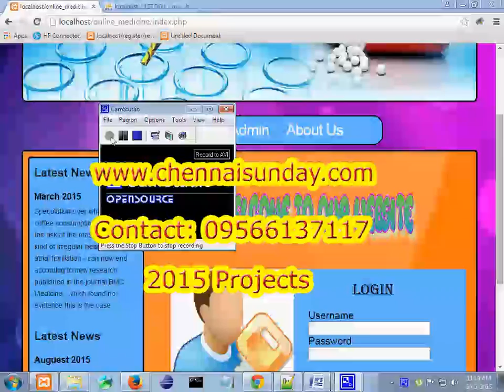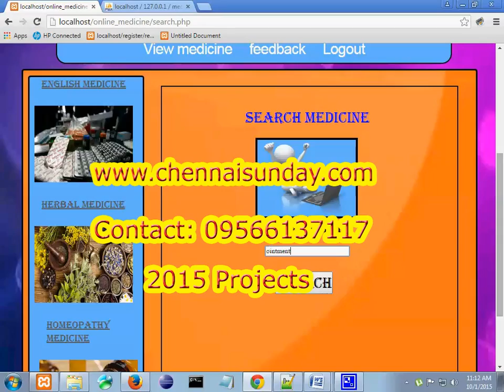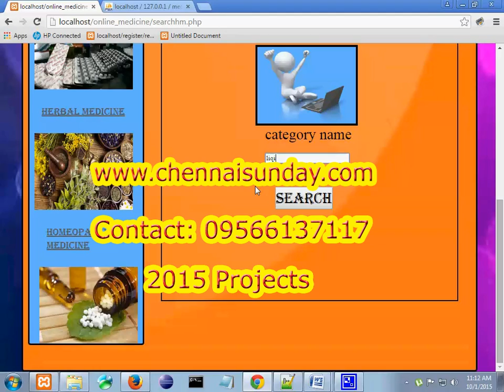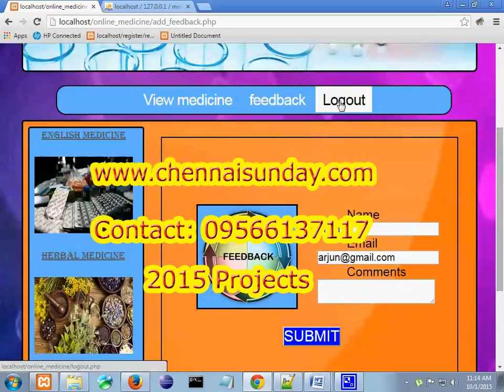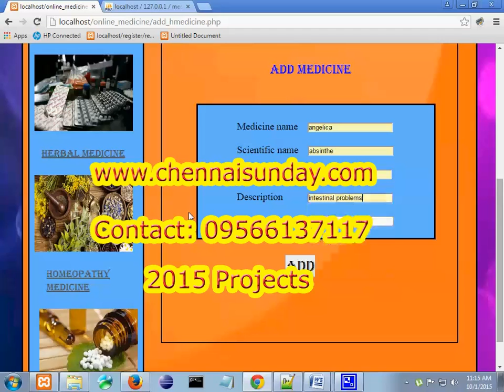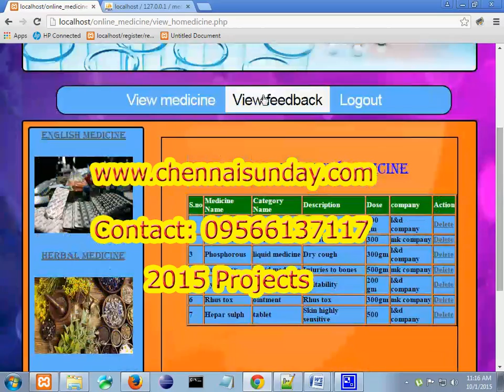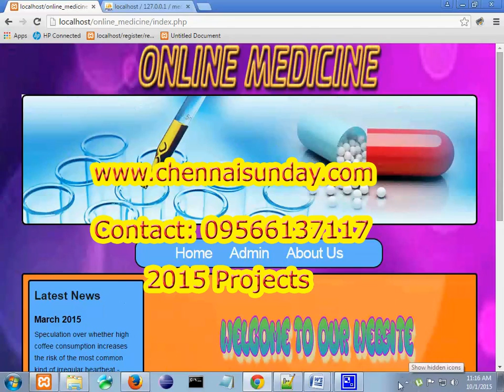Online Medicine PHP